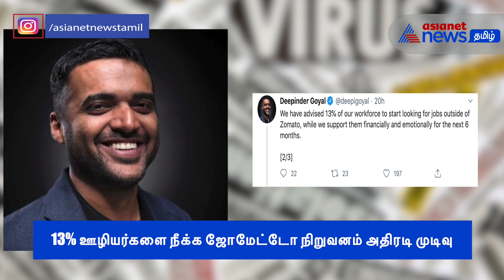ஜோமேட்டோ ஊழியர்களுக்கு அதிர்ச்சி.. அதிரடி முடிவு எடுத்த நிறுவனம் | Zomato | Food Delivery